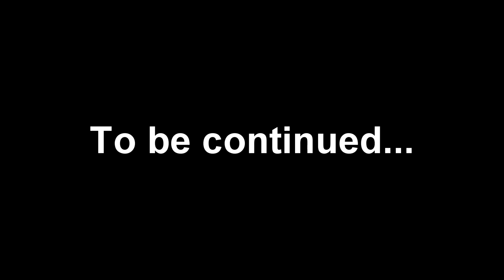In My Father's House 7 19 pt1